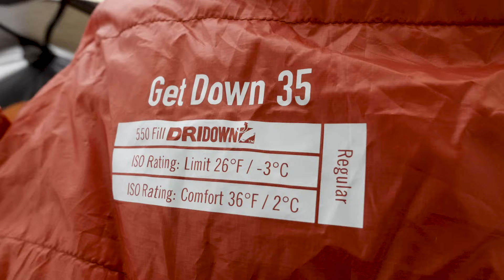Cukup ganti 3 barang ini aja, isi tas gunung kamu bisa jauh lebih ENTENG.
Kurangi beban  ̶h̶i̶d̶u̶p̶m̶u̶   peralatan mendaki, khususnya 3 peralatan terberat (big three/big 3) yang bobotnya mencapai 1/3 dari total peralatan yang dibawa.
Pengurangan bobot big 3 ini bisa mencapai 60% lebih loh.

Peralatan yang ada di video ini:
𝗧𝗮𝘀/𝗰𝗮𝗿𝗿𝗶𝗲𝗿